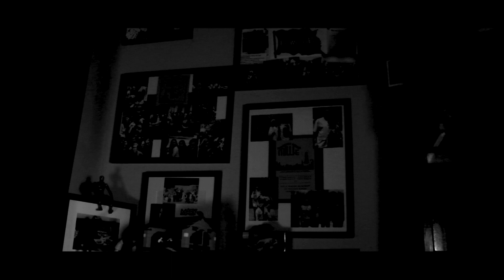The Closet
I star in a short film based on a poem that I wrote. Archival footage and music are in the public domain.